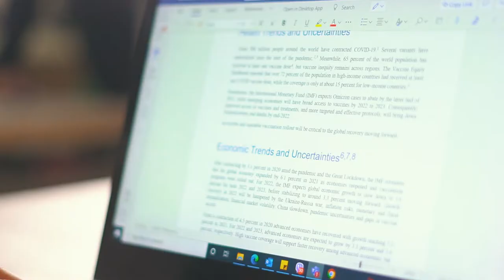NEDA KM, Kaya Mo Teaser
Teaser video for NEDA's Knowledge Management Strategy campaign slogan, "NEDA KM, Kaya Mo"

Production and Direction: DIS-Knowledge Management Division
Video Editor: Jefferson Hao
Voice Over: Loujaye Sonido-Torrente

Special thanks to:
National Policy and Planning Staff (NPPS), Administrative Staff (AS), Information and Communications Technology Staff (ICTS), NEDA Regional Office X (NROX), Agriculture, Natural Resources and Environment Staff (ANRES), Development Information Staff (DIS), Assistant Secretary Greg Pineda, and the Knowledge Management-Technical Working Group (KM-TWG)